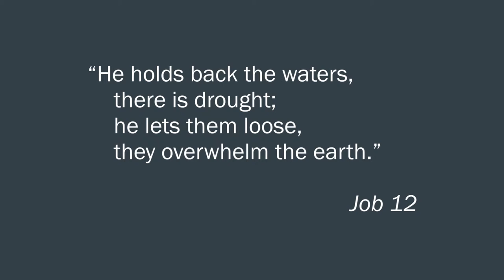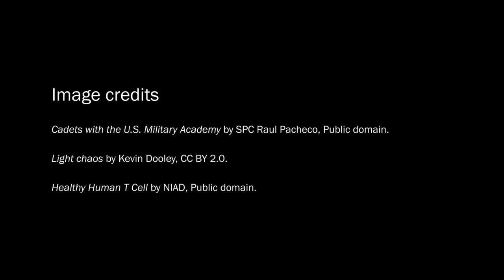Tom McLeish: The Theology of Science (7/10)